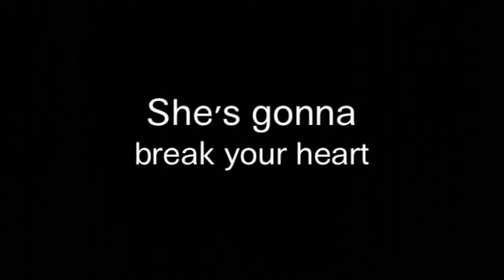(lyrics) Young Girl Talking About Herself by Parry Gripp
Uploaded via YouTube Capture
Created with Video Star
Made instead of sleeping
Lyrics in video

Song: Young Girl Talking About Herself by Parry Gripp

This is my first lyric video I've made, and I hope this was worth the time. I made this instead of sleeping. xD This song has been stuck in my head for a couple days, so I figured,"Let's make a video with it so people get it stuck in their heads too!" If you liked this video, tell me if ya did, and I'll make more like it. Hope you have a nice day. :)